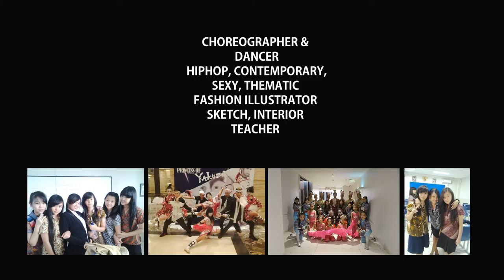my samurai and history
In this video i will speak about my samurai and i will tell about history that i know